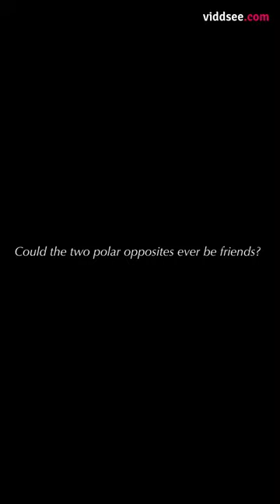Broom Fighters Ep: 2 | Nice to Sweep You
The jock and the misfit get to know each other better, finding that they have more in common than they originally thought.

Directed by Clare Chong

Starring Erica Lee YQ, Wilfred Lee